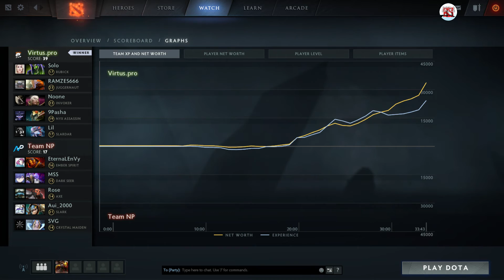Noone Invoker | VP vs NP @ ESL One 2017 - 7.01 Full Game